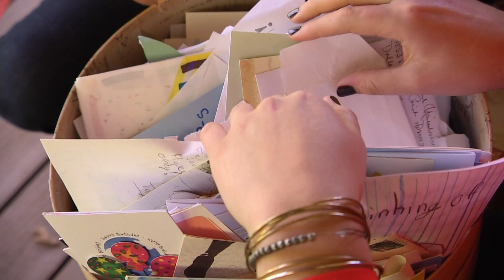Fertility Consultation and Preservation for Oncology Patients | Cincinnati Children's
Fertility Consultation and Preservation

Shayna Kanemoto was 22 and had a 4-year-old son of her own when she got a devastating diagnosis.

She had a type of bone cancer growing near her left hip, and she needed radiation to get rid of the tumor.

But first, her doctor needed to bring up an important topic: preserving her fertility. Her doctor told her if they removed her left ovary and froze it, it could save it from radiation damage and could improve her chances of someday having more children.

Patients battling cancer may not be thinking that far ahead, but fertility consultation and preservation is a big part of treatment in the Adolescent and Young Adult Oncology program at Cincinnati Children’s.

Cincinnati Children’s consistently earns US News & World Report rankings as one of the nation’s top pediatric cancer centers and prides itself on helping patients get past cancer and on to the rest of their lives.

Discussing fertility can help them move toward that.

Fertility preservation for women can mean cryopreservation – or freezing and storing eggs or ovarian tissue for later use. For men, it can mean freezing and storing testicular tissue or sperm.

For Shayna, fertility preservation offers hope of better days ahead and maybe even more children.

For more information about our Adolescent and Young Adult oncology program and fertility preservation services,